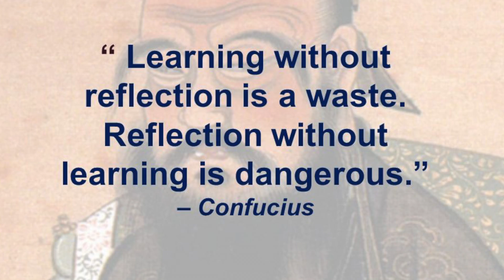Real Talk #4: Hypixel Skyblock Scammers, how to protect and recover your losses?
As well as for advice for your hypixel skyblock progress!

This video is essentially about learning how to protect and recover from scams. I hope you have took a lesson or two away from this video and learnt a thing or two on how to prevent future cases of being scammed!